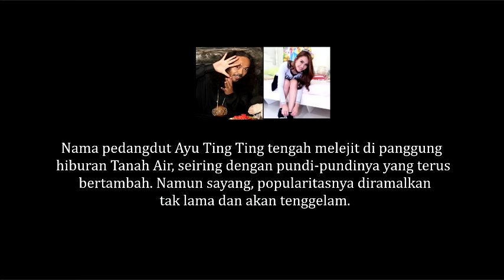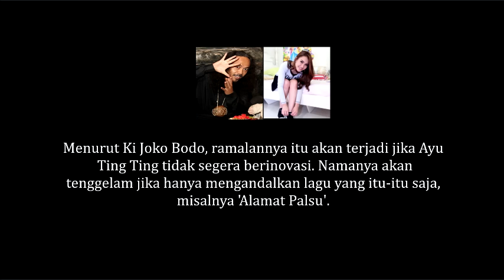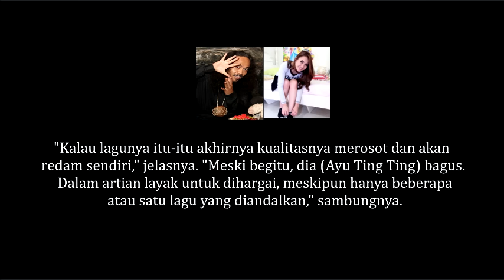Ki Joko Bodo Tentang Karir Ayu Ting Ting Di masa Depan Yang Buat Heboh Netizen